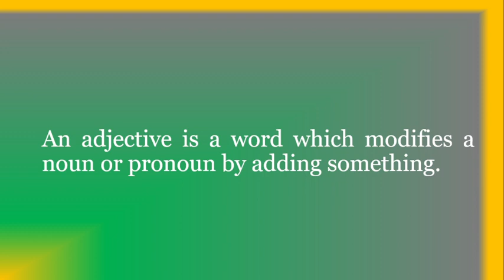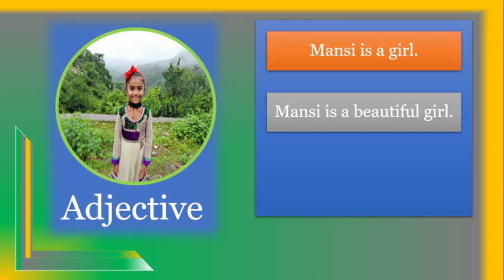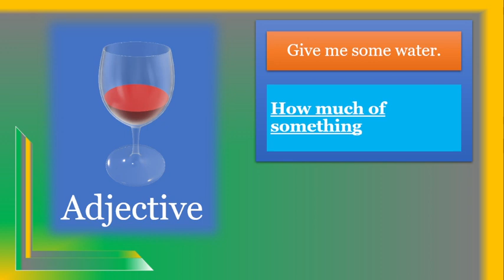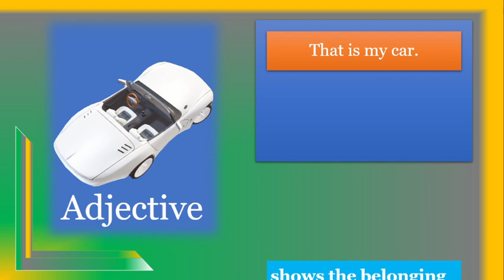Adjective | Adjectives in English Grammar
adjective
adjective
adjectives in english grammar
adjective words
adjective definition
adjectives for kids
adjective and adverb
adjective chart
adjective words
adjective definition
adjective and its types
adjective words
adjective in english grammar
adjective examples
adj
adjective words
type of adje
type of adjective
type of adjective in english grammar
type of adjective in hindi
type of adjective in english
adjective
adjectives
english grammar
english grammar class4
class 4 english grammar
type of adjectives
adjective of number
demonstrative adjective
adjective of possesion
adjective of interrogation